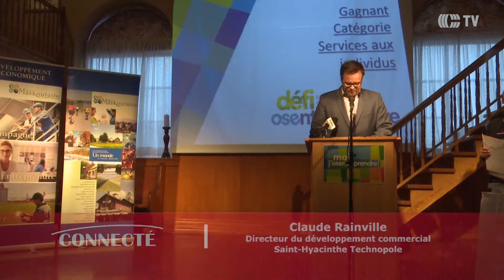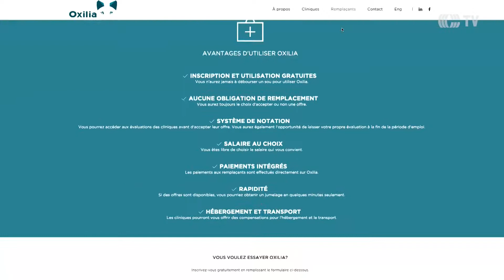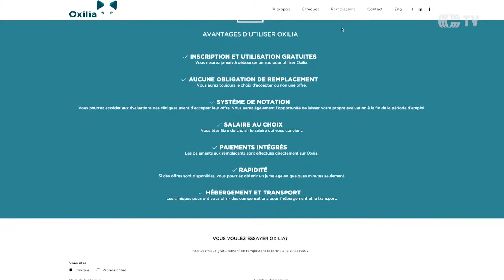OSE entreprendre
De jeunes entrepreneurs ont été récompensés au niveau local, dans le cadre du concours OSE entreprendre. Un reportage de Bruno Beauregard.